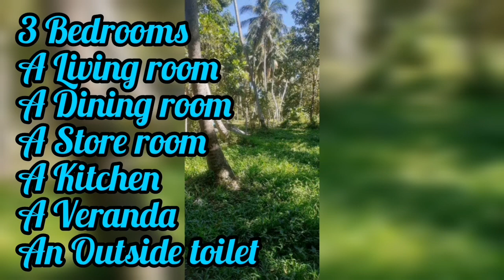පර්චස් 120 ක සින්නක්කර ඉඩම හා නිවස | Pol idam | Coconut land | House for sale